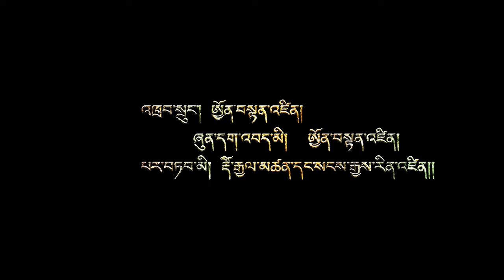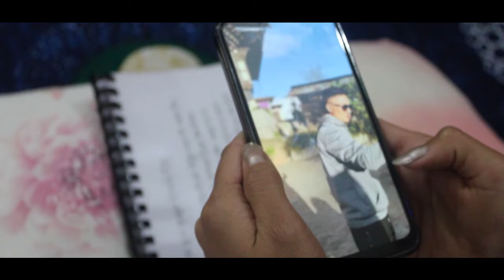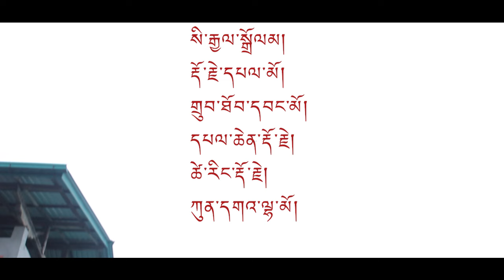Zay So Nu འཛོལ་སོང་ནུག། Short movie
Zay So Nu/ འཛོལ་སོང་ནུག། /Bhutanese short movie/Short movie by BDCS "B" 3rd Year students of CLCS 2024.
Director: Ugyen Tenzin
Script: Ugyen Tenzin
Photographer: Ugyen Tenzin, Dorji Gyenlshen and Sangay Rinzin
Cast: Pem Zam, Sangay Rinzin,Kuenzang Wangchuk,Drupchen Zangmo,Yeshi Dema,Tshering Dorji,Tshering Yangchen

Note: This short movie is for entertainment and educational purposes only and it's directed as an assignment for the module Creative Learning Skills སྒྱུ་རྩལ་རྩོམ་རིག། Background music and songs used for this short movie belong to the rightful owner.